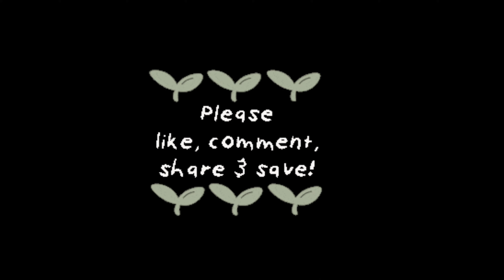Crawford Market Shopping | Trending Collection | Cheapest Street Market In Mumbai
Today my video is all about a crawford market , Mumbai . Which is a huge wholesale/retail market of any product like stationary, crockery, bags, luggages, cake making ingredients and equipments, craft supply, artificial plants, fruits, pets, garments, organisers etc.
Please watch the video till ends.

Wire Art's Shop in Linking Road Bandra Mumbai | Best for Making